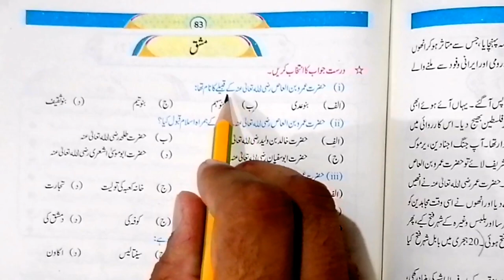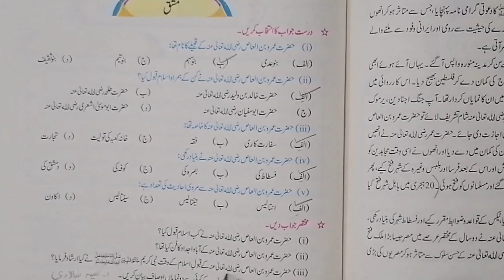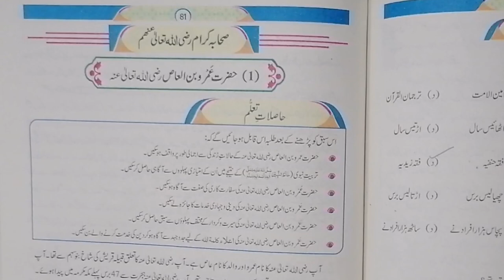10th Class New Book Islamiat 2022||Class 10 Islamiat Chapter 1 Hazrat Amr Bin Al Aas Exercise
10th Class New Book Islamiat 2022||Class 10 Islamiat Chapter 1 Hazrat Amr Bin Al Aas Exercise